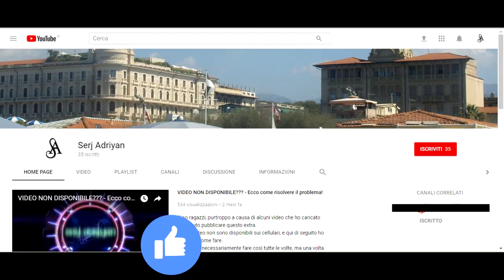Assassin's Creed Brotherhood parte 41: Bacio alla francese (uccisione guardie francesi)